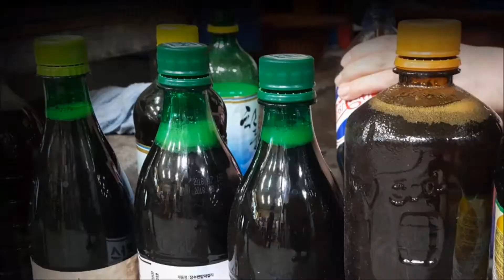들깨와피마자(아주까리)/들기름과 피마자기름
피마자기름(아주까리기름)
생으로 먹으면 독이있어서 볶아서 기름으로 짜먹는다.
들깨와 섞으면 맛도좋고 기름도 잘나온다.
많이들 즐겨먹는편은 아니지만
우리집은 직접 재배해서 즐겨먹는 편이다.